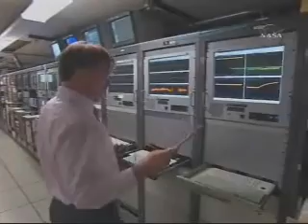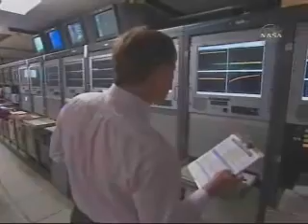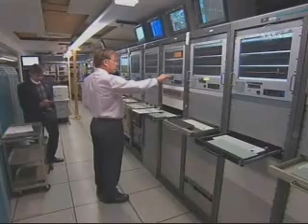Dawn Launch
Dawn Spacecraft Successfully Launched 27th September 07

CAPE CANAVERAL, Fla. - NASA's Dawn spacecraft began its 3 billion kilometer (1.7 billion mile) journey through the inner solar system to study a pair of asteroids Thursday at 7:34 a.m. Eastern Time (4:34 a.m. Pacific Time).

The Delta 2 rocket, fitted with nine strap-on solid-fuel boosters, safely climbed away from the Florida coastline and launch complex 17B at the Cape Canaveral Air Force Station. "We have our time machine up and flying," said Dawn Principal Investigator Christopher Russell of the University of California, Los Angeles.

Dawn is scheduled to begin its exploration of Vesta in 2011 and Ceres in 2015. The two icons of the asteroid belt are located in orbit between Mars and Jupiter and have been witness to so much of our solar system's history.

By using the same set of instruments at two separate destinations, scientists can more accurately formulate comparisons and contrasts. Dawn's science instrument suite will measure shape, surface topography and tectonic history, elemental and mineral composition as well as seek out water-bearing minerals.